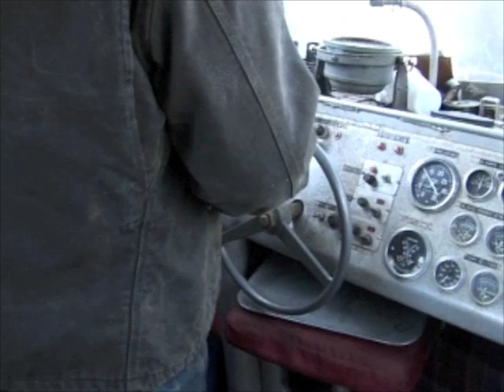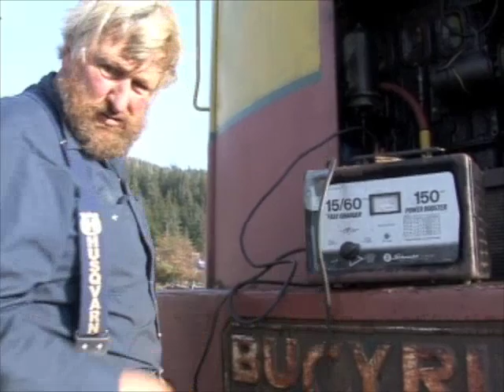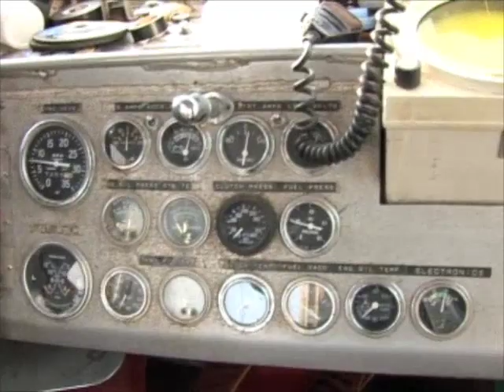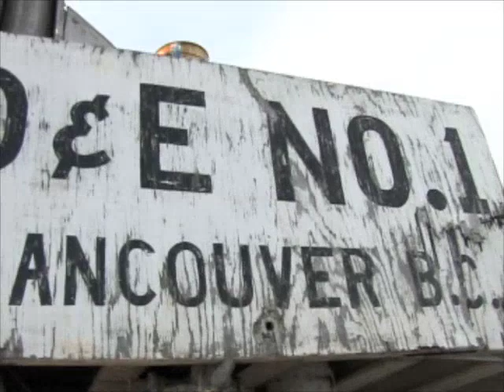WORK a four letter word 3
The third installment of WORK a four letter word The life of a marine towing & salvage company owner,filmed 2008 on location- Haida Gwaii up the north coast of canada Featuring David Unsworth and others working with him.